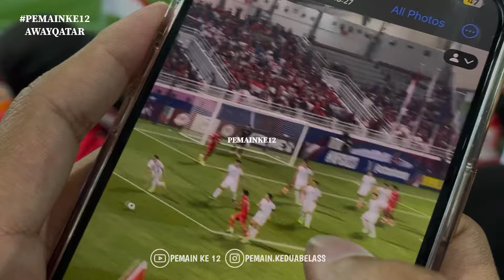PRANK GOL WASHITT‼️SUPPORTER NANGIS HISTERIS INDONESIA BIKIN GOAL